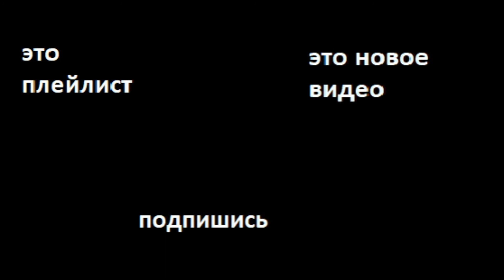[НЕ АКТУАЛЬНО] ИНМТ От худшего к лучшему обжекту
Тайм коды
0:00 Вступление
0:23 12 место
0:46 11 место
1:01 10 место
1:13 9 место
1:31 8 место
1:40 7 место
2:01 6 место
2:14 5 место
2:31 5 место v 2.0
2:51 4 место
2:58 3 место
3:08 2 место
3:18 1 место
3:41 Итоги